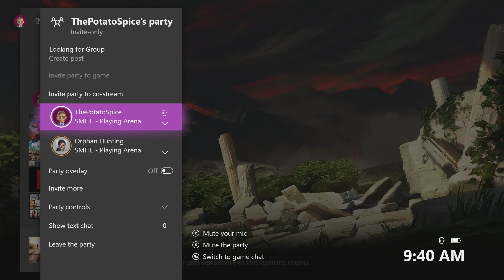We Shall Continue! - Smite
Im really starting to enjoy this game except for the part where teammates build characters to steal kills.